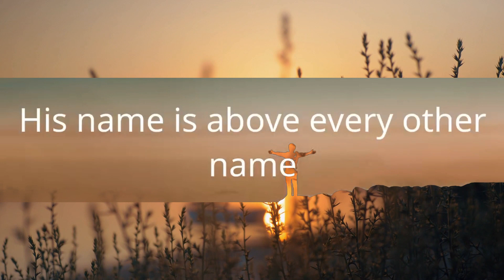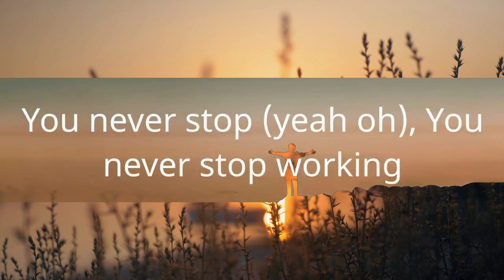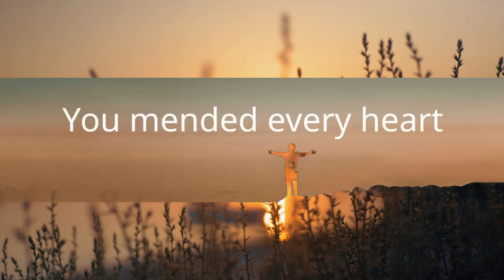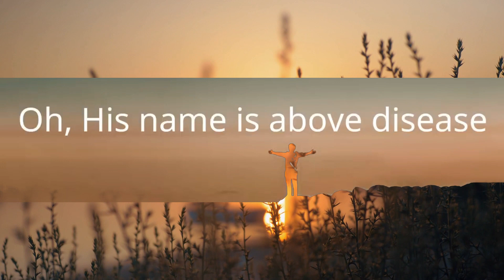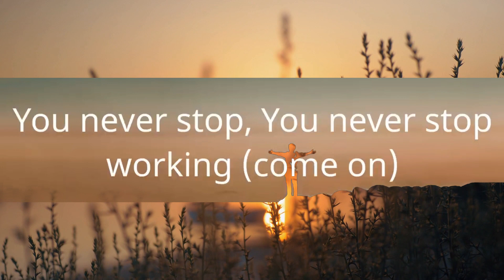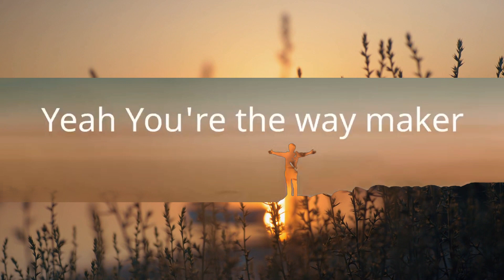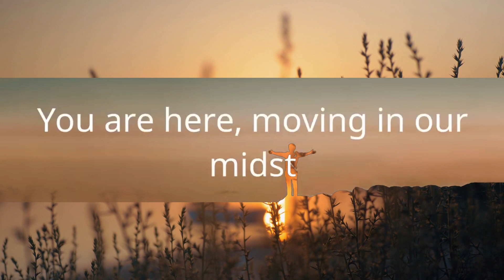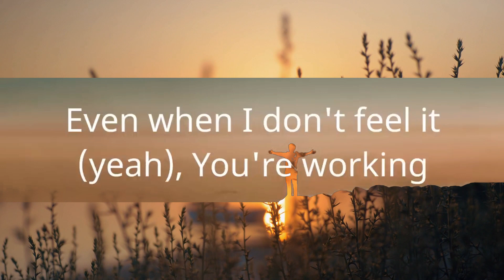Leeland - Way Maker (Lyrics) | 1 Hour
[Lyrics]
"Way Maker"

You are
You are
I worship You, yeah
Yeah You're the way maker
Yeah sing it again You are, yeah
Oh it's who You are, Jesus, yeah
Sing that is who You are
Lord Jesus, that is who You are
That is who You are (oh, He lifts you up)
My Jesus, yeah
Miracle worker, promise keeper
Yes it is yeah, it's who You are
Way maker, miracle worker, promise keeper
Light in the darkness (hey)
My God, that is who You are
Let's sing this together
You never stop, You never stop working (come on)
You never stop, You never stop working (oh)
You never stop (yeah oh), You never stop working
Even when I don't feel it (yeah), You're working